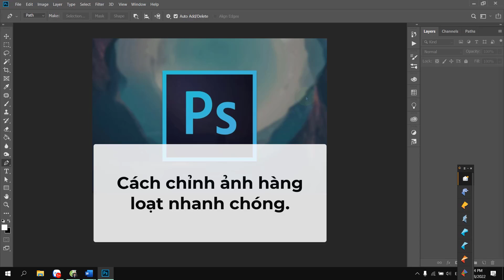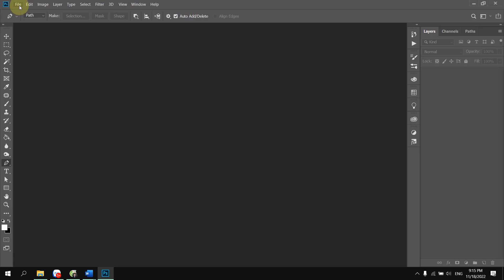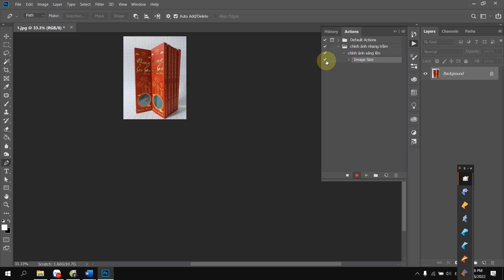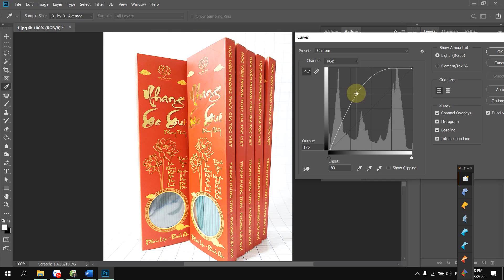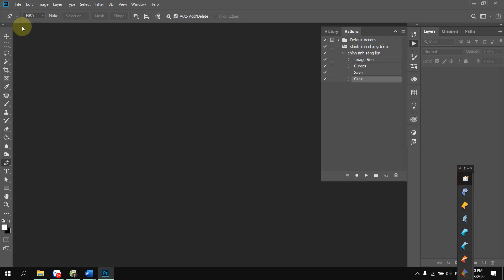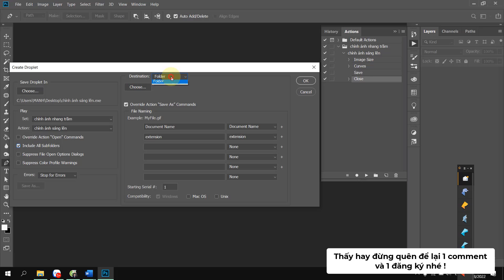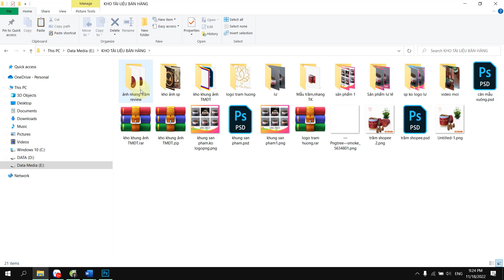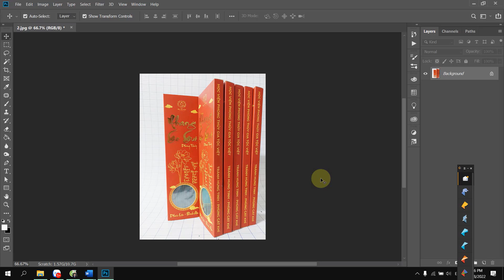Cách chỉnh Sửa Hàng Loạt photoshop | Manh tv nguyen